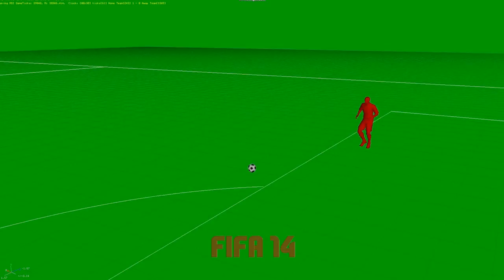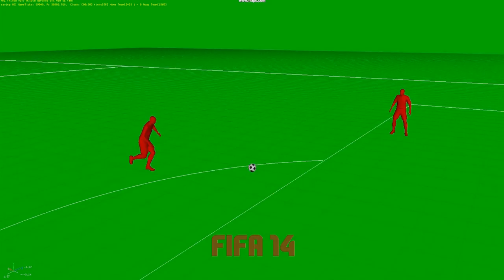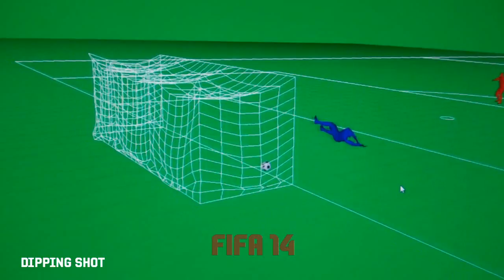FIFA 14 - NEW CONTENT AND FEATURES (EXCLUSIVE TEST BED VIDEO)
Hey guys, I know I'm a day late with the FIFA 14 news, but I was on a plane home and couldn't commentate! Included in this video are 2 exclusive videos from the EA Test Bed. One is on Pure Shot and the other is on Ball Physics. Hopefully you guys like the wepeeler twist on the news, and if you have any questions, leave them in the comment section and I will do my best to answer as many as possible.

wepeelerarmy - Get it trending!